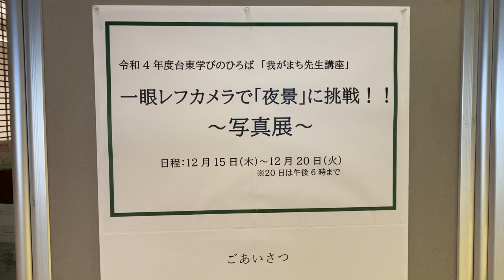写真展 33作品 11人 ♬ 台東 学びのひろば「わが町 先生講座」永田先生 一眼レフカメラで夜景に挑戦！ 12月15日（木）～12月20日（火）☆ 台東区 生涯学習センター 1階 アトリウム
2022年　12月15日（木）　20時25時
IMG 0876　スマートフォン　iPhone　SE

写真展　33作品　11人
12月15日（木）～12月20日（火）迄
令和4年度　台東 学びのひろば
「わが町　先生講座」永田先生
一眼レフカメラで夜景に挑戦！

場所　台東区 生涯学習センター　1階　アトリウム
　　　台東区西浅草3丁目25番16号

内容
写真教室　夜の外歩き撮影会
浅草　浅草寺　ライトアップ
隅田川　東京スカイツリー　他

10月20日～12月22日　午後6時～8時　木曜日　全9階
写真　勉強会

11月10日（木）　浅草　ライトアップ　夜景
11月24日（木）　隅田川　橋　ライトアップ　夜景